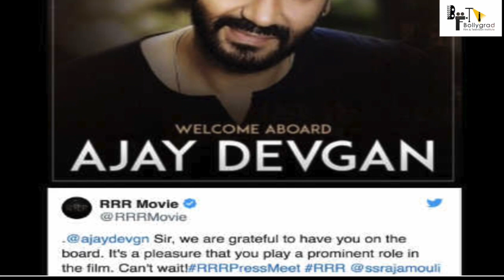RRR | 41 interesting Facts | Ram Charan | Jr. NTR | S.S. Rajamouli | Karan Johar | Alia bhatt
RRR Official Trailer | Ram Charan | NTR | Olivia Morris | Alia Bhatt |Ajay Devgn| SS Rajamouli |RRR
RRR OfficialTrailer | Ram Charan | NTR | Olivia Morris | Alia Bhatt |Ajay Devgn| SS Rajamouli |RRR